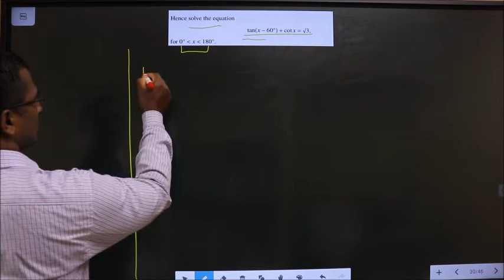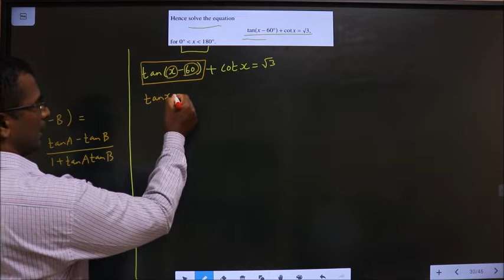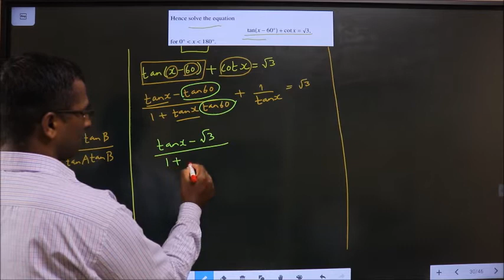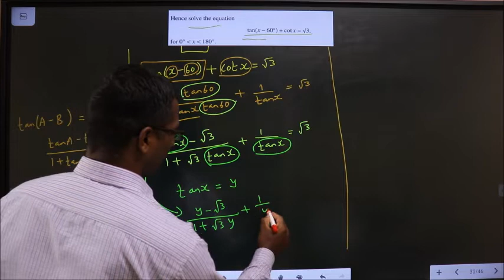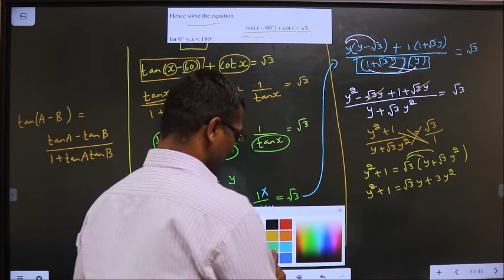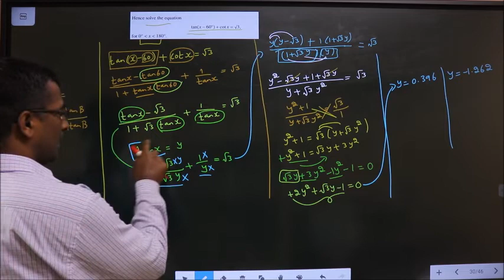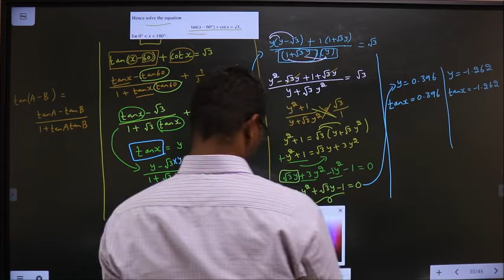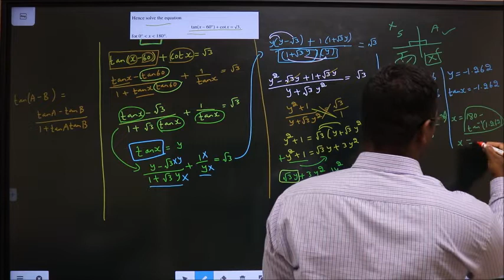TRIGONOMETRY compound angle formula